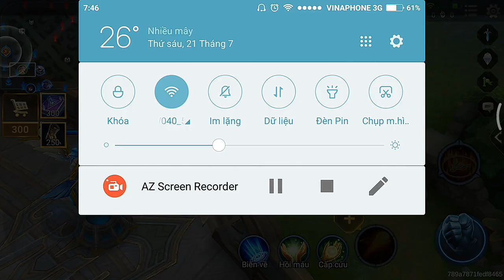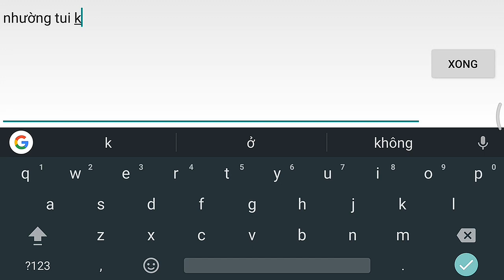[Gcaothu] Bật Mí Combo Bá Đạo - Pháp Sư Cấu Rỉa Ignis chính thức có mặt tại Liên Quân Mobile